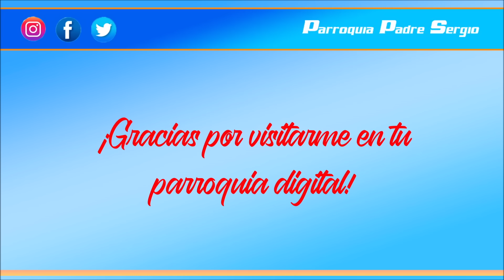Evangelio de hoy Martes 14 de Diciembre de 2021